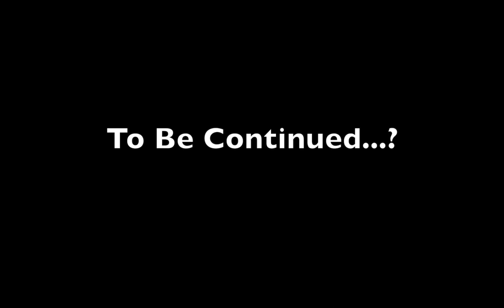Minecraft - Chunk Survival: Episode 1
I have no knowledge of this particular map prior to my playing it for this video recording. The insanity immediately unfolds and chaos ensues. I didn't realize until the end however that i was supposed to be playing on Easy or higher, so I'll fix that for next time, but by the time I noticed I figured it was too late, so I'll remember for the next video.

If you don't like it however, tell me what you don't like then.

I appologize for any audio problems, as well as editing. I tried putting the files for editing this onto my external drive, and Final Cut kept crashing so I finally just gave up and decided to export and upload it then instead. So if you notice anything crazy that I should've edited out, or wondering why the audio is so bad, I'm sorry I'll try and correct this for any future Minecraft videos, so please bear with me.